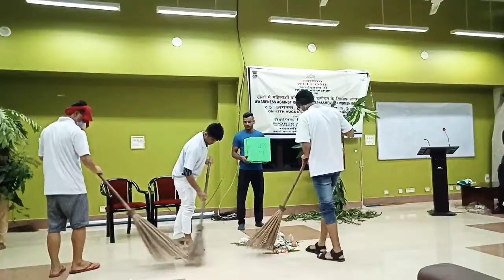महत्मा गांधी स्वस्छ भारत अभियान नाटक प्रस्तुत सोर्ट्स अथॉरिटी ऑफ़ इंडिया कोलकाता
Sports authority of india kolkata में एक स्वस्छ भारत के लिए नाटक प्रस्तुत Ravikant yadav